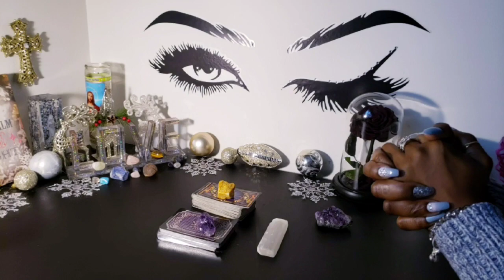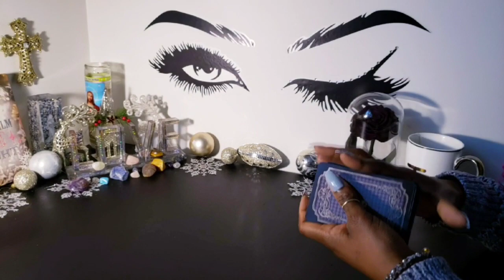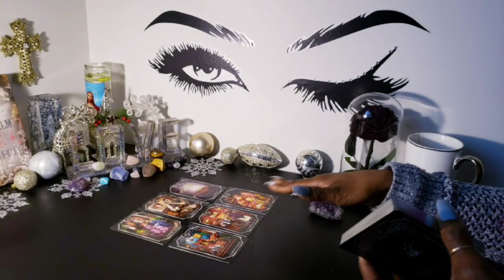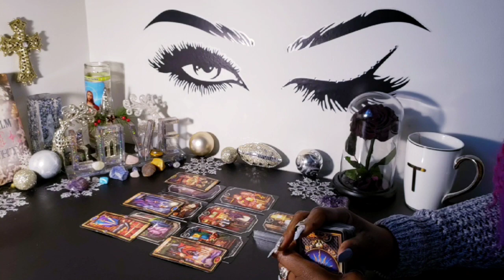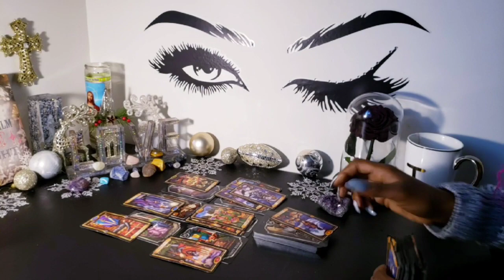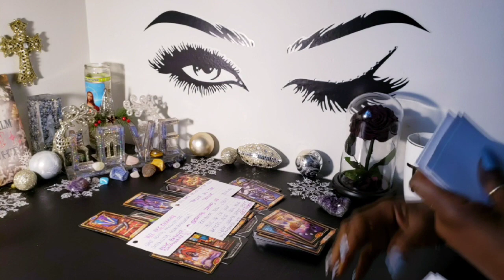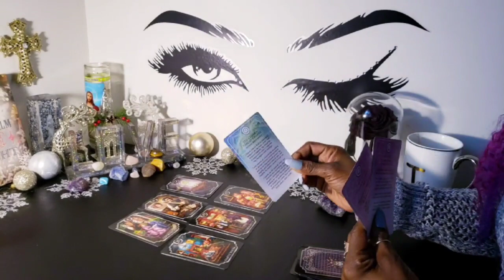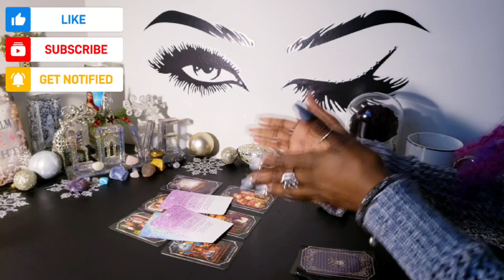♍ VIRGO -💫GOD HASN'T LEFT YOUR SIDE! YOU WILL GET YOUR VICTORY IF YOU DON'T QUIT!💜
💫YOU ARE FEARLESS & STRONG 💫

My ☀️♍
My  🌙 ♊